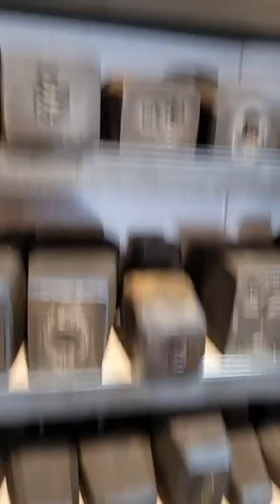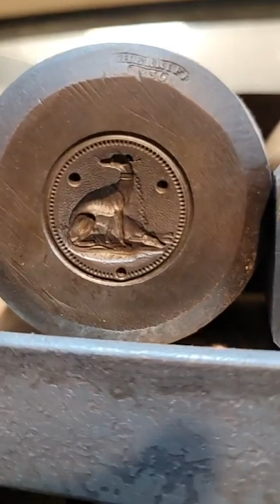Picking Dies To Be Made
Kevin shows you a collection of dies to chose from that you want to be seen made into dies that we offer in the near future!